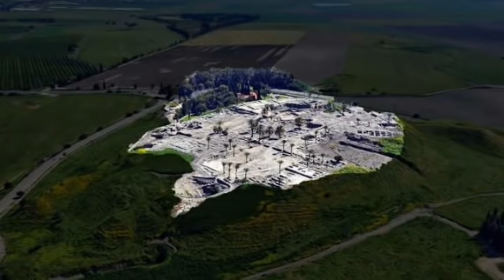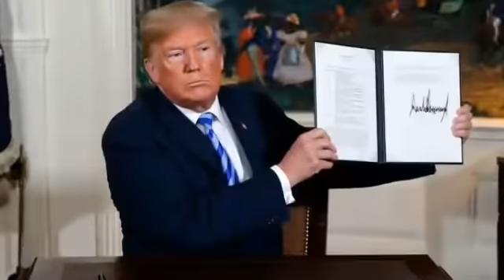Israel hi vaivutah kan chantir ang|Hell 200 chuang Indiaah|News dang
NEWS ngaihnawn lawrkhawm.